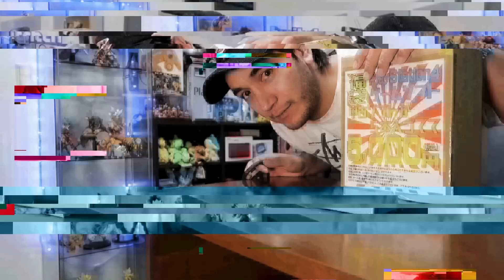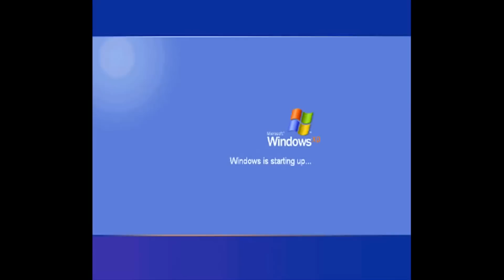La CAJA SORPRESA DE PLAYSTATION 4 mas sabrosa en JAPON !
Hermanos estamos ante posiblemente la ultima caja sorpresa de este año, y es de playstation 4, ahora que la play 5 brilla, que juegos nos habran colocado dentro?

VÍDEO OCULTO: Hermanos estoy encerrado en casa y no pude hacer el oculto prox semana de todas maneras algo le meterè !